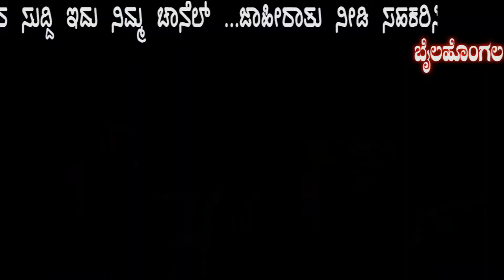NAMMURASUDDI|BAILAHONGALA SUDDI |EXCLUSIVE |KURUBARA SANGH PROGRAM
BIG BREAKING NAMMURASUDDI